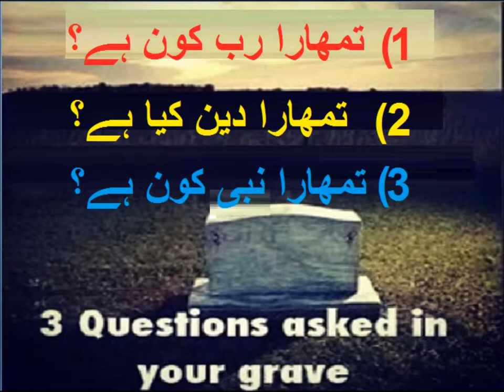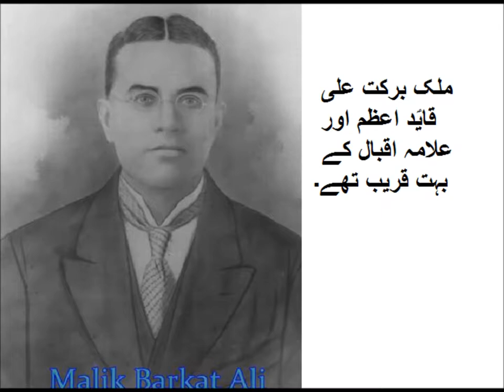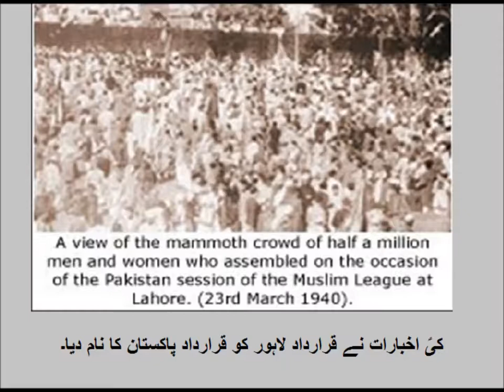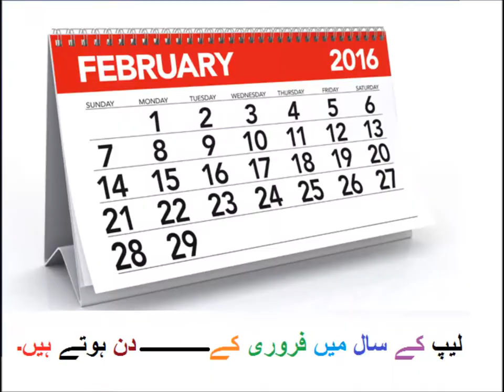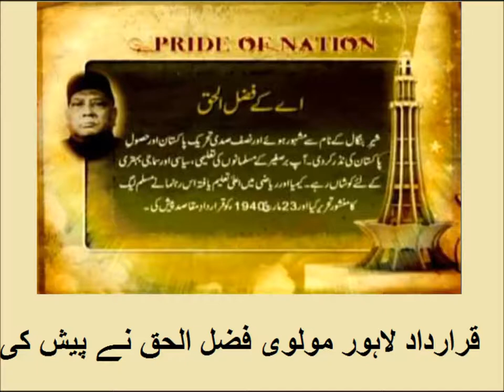Social studies/سوال جواب تاریخ پاکستان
history question answers at the end of chapter  question 3,4 and 5 in Urdu.